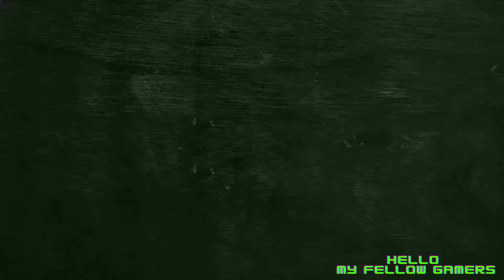AGE OF EMPIRES !! Is Coming To Xbox Consoles & Game Pass - Huge News !!!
It's finally coming xbox consoles and game pass